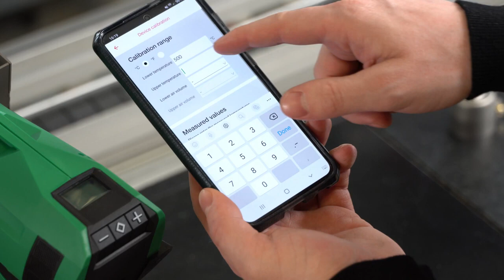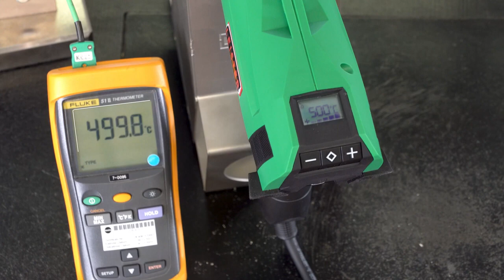Calibración del dispositivo SOLANO AT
Gracias a la función de calibración del dispositivo en la SOLANO AT, ahora puede establecer la temperatura exacta del aire caliente necesaria en la boquilla y estar seguro de que la temperatura coincide con la pantalla.
Esta es una ventaja inigualable, especialmente para aplicaciones sensibles a la temperatura, como el procesamiento de tubos retráctiles y manguitos de soldadura en las industrias automotriz y aeroespacial, así como catéteres para uso médico.

Distribuidor Internacional de equipos de soldadura y materiales plásticos:
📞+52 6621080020